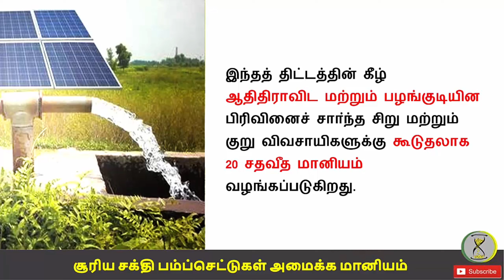விவசாயிகளுக்கு 70% மானியமும் கூடுதல் மானியமாக 20% வழங்கப்படும் | Time to Tips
வேளாண்துறை சார்பில் விவசாயிகளுக்கு 70% மானியமும் கூடுதல் மானியமாக 20% வழங்கப்படும்!!

3 ஏக்கா் வரை நிலம் வைத்துள்ள சிறு, குறு விவசாயிகளுக்கு மின்மோட்டார் வாங்க ரூ.10,000 மானியம்!!

விவசாயிகள் மின்மோட்டார் பம்பு செட்டுகள் அமைக்க ரூ. 10,000 மானியம்! உடனே முந்துங்கள்..!!